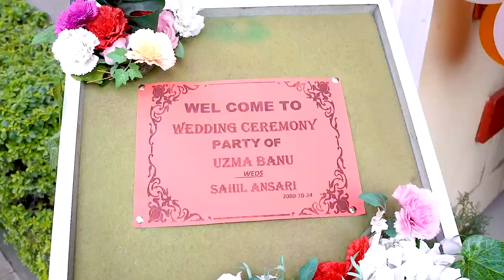स्मार्ट दरबार काठमाण्डाैं मा जब याे संस्कृतिकाे विवाहमा सामेल भइयाे । मायालु जाेडीलाइ हेर्नुहाेस त